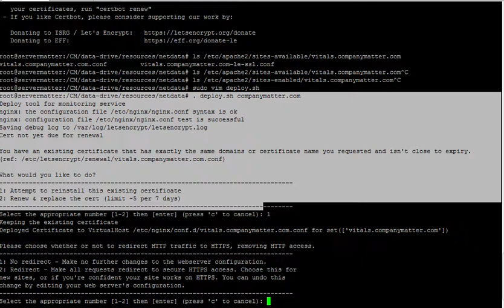SSL Nginx over Apache - predictable when Apache cert created first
Not sure if it is setup properly, but when running Apache first, the overwrite works -
However am noticing sudo service nginx restart is throwing errors